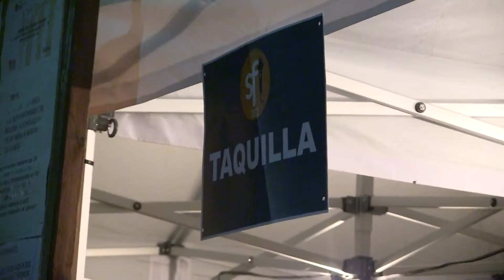El Saurí Festival de Móra d’Ebre reuneix 2.500 persones al voltant de la música en català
A ritme dels grups Marcel i Júlia, Zoo i El Pony Pisador Móra d’Ebre va reunir 2.500 persones al voltant del Saurí Festival, celebrat aquest dimecres a la nit. Un dels certàmens musicals per excel·lència de tot el territori ebrenc que té lloc en aquest indret tan emblemàtic de la Ribera d’Ebre, l’Illa de Saurí.

Després dels anys de pandèmia, els assistents van gaudir d’una nit en què la música en català va ser la protagonista. Montse Pineda és la regidora de Cultura de Móra d’Ebre.

La gastronomia va compartir protagonisme amb la música amb les food trucks.

El Saurí Festival és una de les activitats estrella de la festa major de Móra d’Ebre, que fins al pròxim 28 d’agost oferirà activitats tan emblemàtiques com la Festa del Riu, la Nit de Pubilles i Hereus o les Curses Pedestres, molt arrelades a la comarca. Rubén Biarnés, alcalde de Móra d’Ebre, ha celebrat l’alta participació en tots els actes.